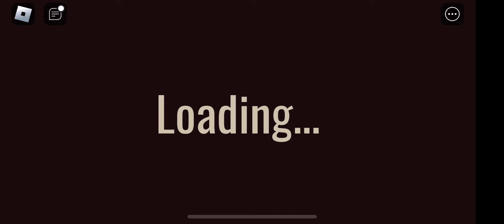Beating Doors 🚪(But the rules have changed)